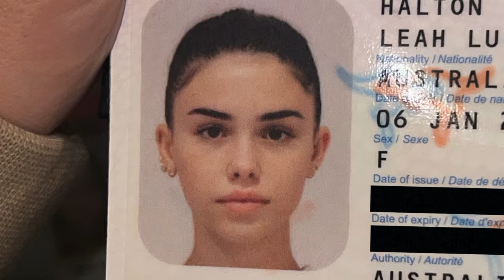how to look so bomb that you're UNRECOGNISABLE in your passport photo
✰✿MAKEUP USED✿✰
❥ PRIMER & SETTING SPRAY
- Anastasia Beverly Hills Setting Spray
- Still One Step Correct Primer
- Charlotte Tillbury Wonder Glow Face Primer
- Glow Recipe Plump Plump Hyaluronic Cream
❥ BROWS
- Rose Inc Eyebrow Gel in the shade "fill 01"
- Anastasia Beverly Hills Dip Brow Pomade in the shade "dark brown"
- KVD Vegan Beauty Tattoo Eyeliner in the shade "mad max brown"
❥ CONCEALER
- Nars Radiant Creamy Concealer in the shades "vanilla" and "custard"
- Charlotte Tillbury Magic Away Liquid Concealer in the shades "5 medium" and "12 tan"
❥EYES
- Hourglass Caution Lash Extreme Mascara
- KVD Vegan Beauty Tattoo Liquid Eyeliner in the shade "mad max brown"
❥ LASHES
- Too Faced better than sex mascara
❥ FACE
- Hourglass Vanish Stick in the shade "bisque"
- Charlotte Tillbury Beautiful Skin Foundation in the shade "warm chaud / 9"
- Nars Liquid Blush in the shade "torrid"
❥ POWDERS
- KVD Vegan Beauty Translucent Powder
- Scott Barnes Contour & Blush Palette
- KVD Vegan Beauty Mini Shade & Light Palette
❥ LIPS
- Mac Lipliner in the shade "strip down"
- KKW Beauty Creme Lipstick in the shade "Kimberly"